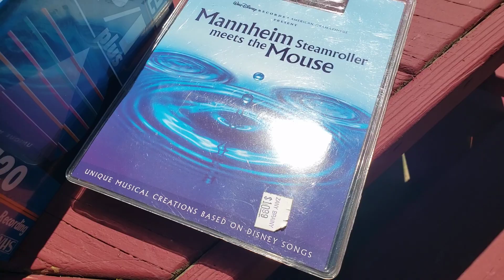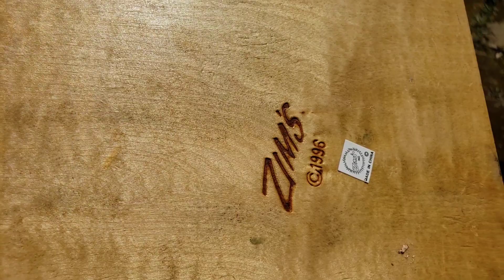These Overlooked Items Can Put Monster Profit in Your Pocket - Another Successful Day at The Bins